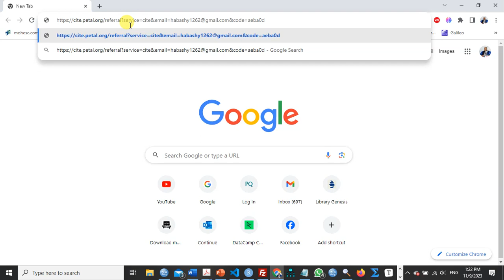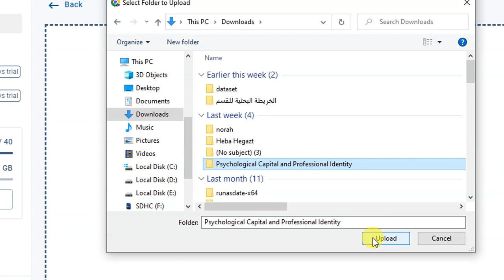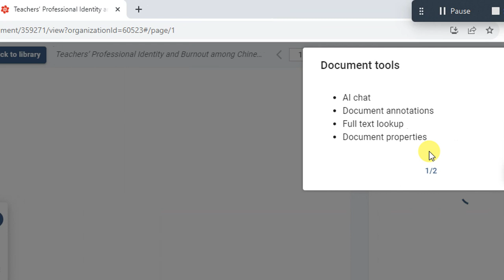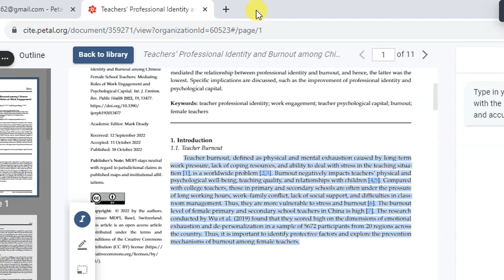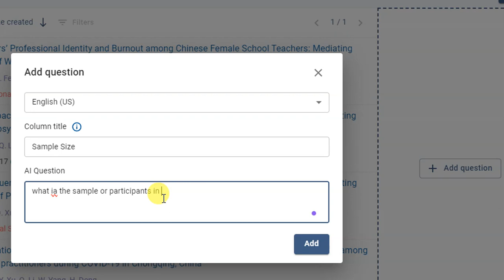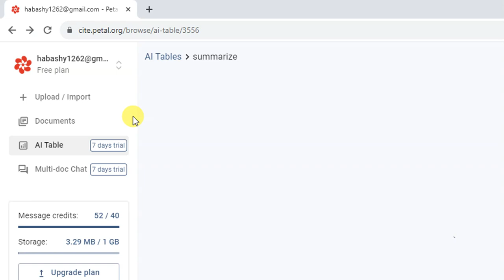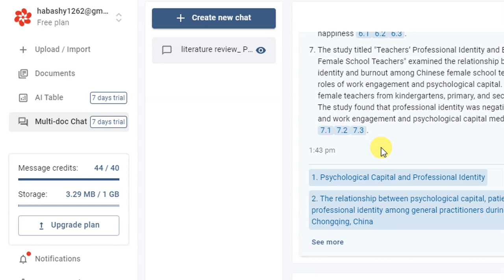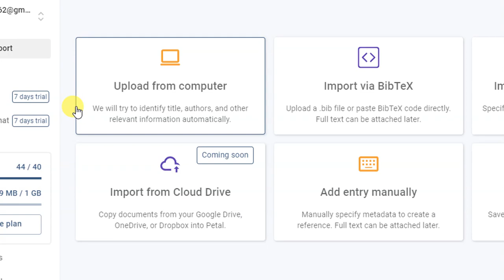الاتجاهات الحديثة لمواقع الذكاء الاصطناعي في خدمة البحث العلمي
من فضلك استكمل هذا الفورم لكي يمكنني ان ارسل لك الرابط على بريدك الاليكتروني لكي تستفيد من 20 نقطة اضافية
يهدف هذا الفيديو إلى شرح كيفية الاستفادة من موقع petal وهو توجه حديث لبرامج الذكاء الاصطناعي في خدمة البحث العلمي من خلال تحميل الملفات من جهازك او أي مصدر اخر ومن ثم يمكنك تلخيصها بصورة منفردة أو مجتمعة